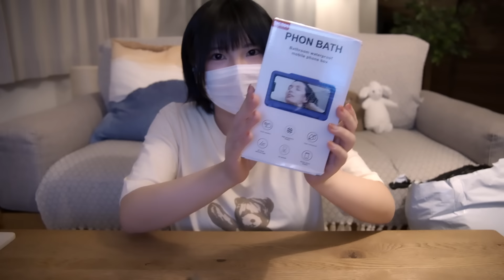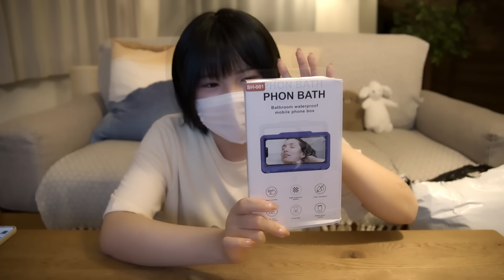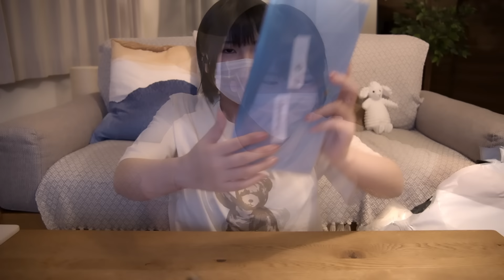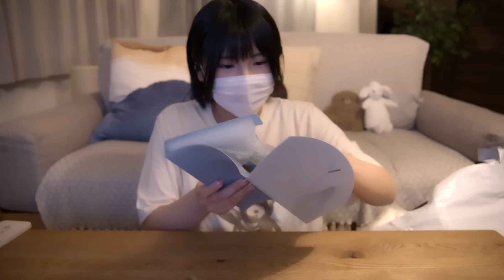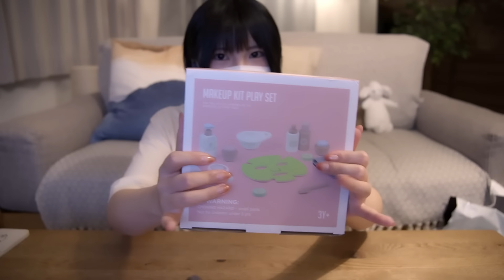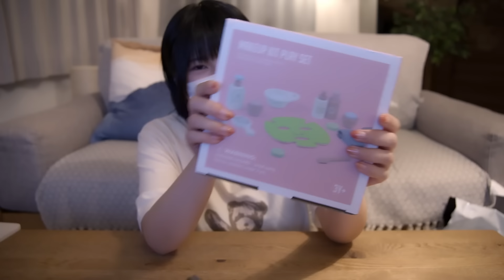SHEIN開封📦️色々買ったからASMRを交えてゆるーく紹介するよ！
こんばんは、ゆうりです(*‘ω‘ *)

今回はSHEINで購入した商品を
ASMRを交えつつ紹介していく
ゆるゆるぽわんな開封動画です。
ぜひ気楽に楽しんでね。